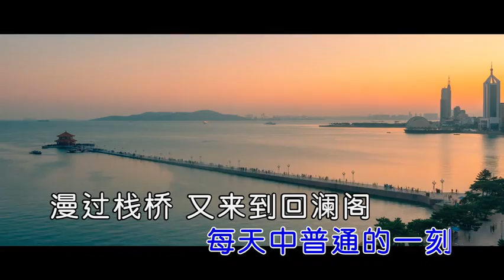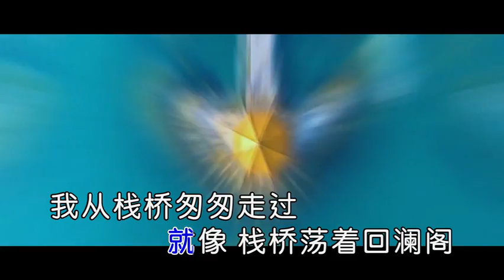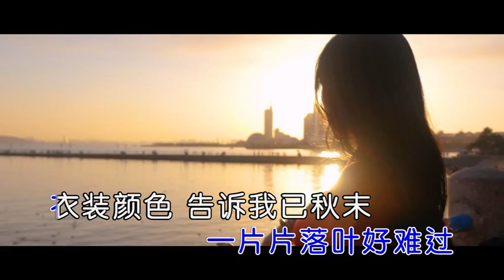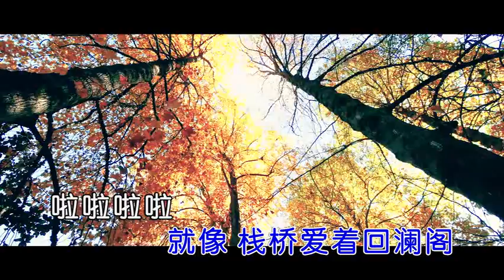冬雪儿 栈桥 ktv伴奏视频 歌词字幕